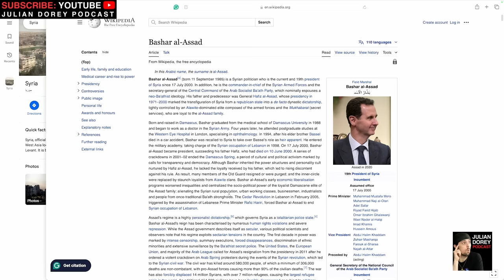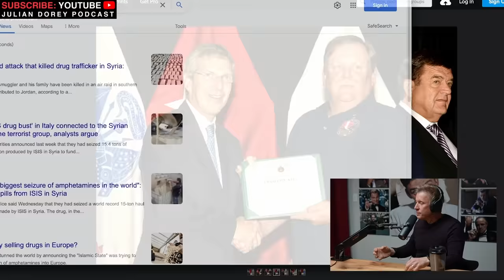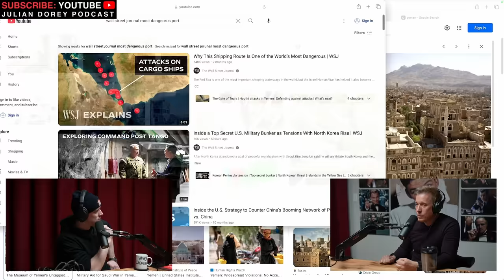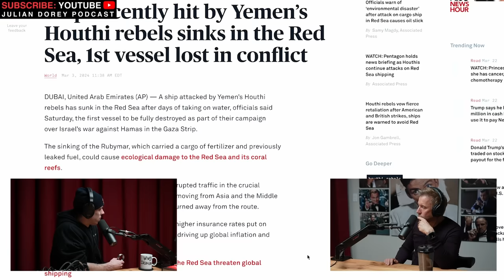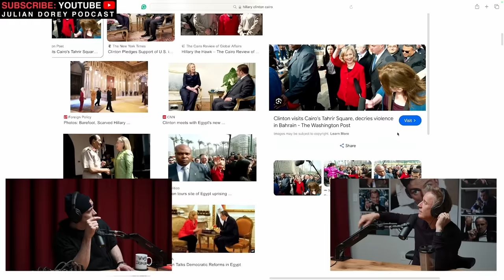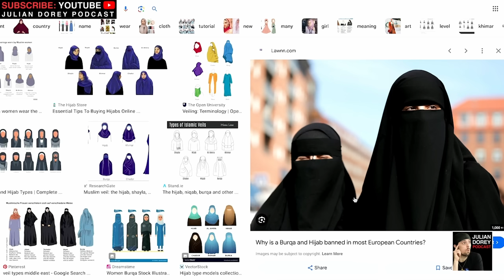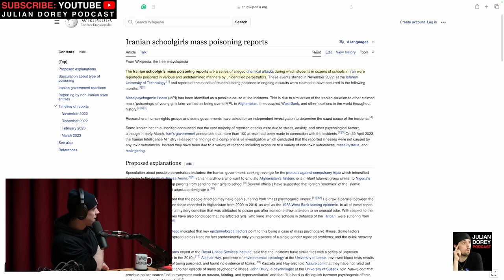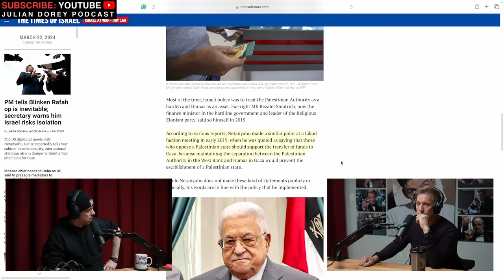Iran Situation is on the Verge of EXPLODING | 2-time Pulitzer Prize-Winner, Joby Warrick •198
If you enjoyed this episode, you might also enjoy these similar eps we've previously recorded on the show:

(***TIMESTAMPS in description below) ~ Joby Warrick is a 2x Pulitzer Prize-winning journalist, author, and Middle East Expert. Since 1996, Joby has been at the Washington Post, where he currently serves as a National Security Reporter.

***TIMESTAMPS***
0:00 - Joby’s Syria Book, “Red Line”; Joby just returned from Gaza & Middle East
9:08 - Getting into Syria during 2011 Arab Spring; Iraq & Stockpile; Kurds
18:15 - Geographic & Historical Value of Syria; Syria’s relationships w/ Russia & Iran; Sunni & Shia
28:30 - Russian Expats in Syria; Bashar Al Assad; Syria Sarin Attacks
39:22 - History of Syria’ Chemical Weapons stockpile; Obama’s “Red Line” w/ Assad story
48:28 - Syria forced to give up biological weapons; How UN destroyed weapons
1:00:58 - Syria’s brewing Narco State
1:11:08 - Yemen; Houthi Rebels; Most Dangerous Port in the world
1:23:57 - Private mercenaries in Yemen; AQ presence; Houthi pirates
1:34:22 - Joby’s trips to Middle East covering Hillary Clinton; Middle East vs America
1:45:35 - Houthi takeover in Yemen
1:46:55 - Iran; Iranian Revolution Recap; Resistance of Iran Younger Generations
1:55:56 - Woman who removed veil & burned story; Iran Mass Poisoning; Iran Drones & Missiles
2:06:52 - Iran’s partnership w/ Russia; Iran’s Nuclear Program; Ayatollah of Iran
2:17:26 - Shah of Iran’s son (Reza Pahlavi); Masih Alinejad’s story; Iran’s future
2:29:11 - Iran funding: Hezbollah, Hamas, Houthis; Netanyahu & Israel vs Iran
2:43:02 - Israel’s surprise; Israel vs Hamas; King of Jordan; Jordan’s poor geography
2:53:33 - Status of Israel Gaza War
3:04:02 - Tragic Story of Palestinian Doctor Izzeldin Abuelaish after IDF rocket; How Israel Gaza War will end
3:16:41 - Joby’s crazy new book concept

CREDITS:
- Hosted & Produced by Julian D. Dorey

Julian Dorey Podcast Episode 198 - Joby Warrick